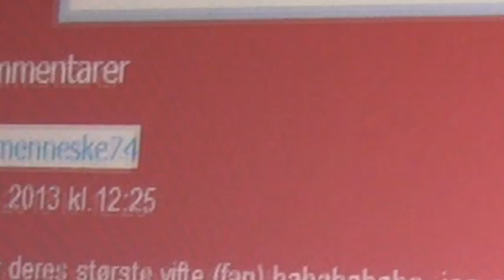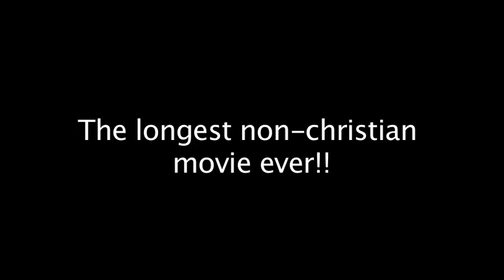Sapien 2 - Official Trailer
The sequel to sapien